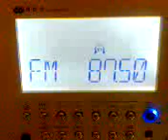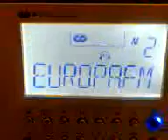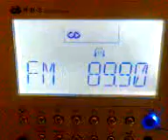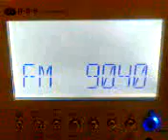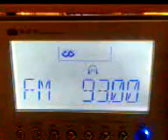Dial de FM de Sevilla, Parte 1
Desde el 87.5 hasta el 93.7 FM.